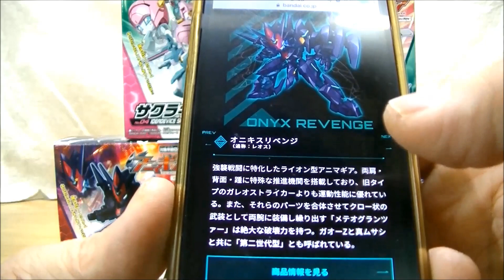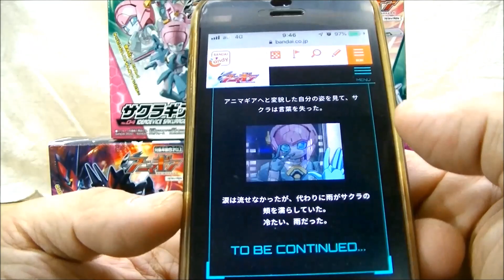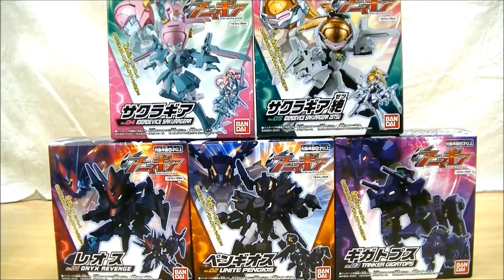【サクラギア争奪戦に勝利してやっと全種ゲット！】アニマギア６にラインナップの5種のデータを勉強！Anima Gear 6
アニマギア第６弾！
サクラギアがレアアソートだったため入手するのに手こずり、全種揃ってからレビューするつもりだったのでここまで遅くなっておりました！
今回はこちらの5種のキャラクターについて公式HPに掲載されているデータを読んで思い入れを強くしてから組み立てようということをやってみました！

コロコロイチバン！2021年2月号付録：アニマギア シュバルツフォース クリアグリーンVer.

【1弾～5弾までの全てのアニマギアから厳選！】オレマギアカスタムコンテスト2020に応募！

【組み立て＆シール貼り】アニマギア５ネオギアス(フェニックス ネオギアス)

【組み立て＆シール貼り】アニマギア５ コジロウ(デュアライズスタッガー)

【まとめ･感想･遊び方！】アニマギア4 変形･合体の楽しみ方！＆ユニコーン兄弟を2セット購入でいろいろやってみた！

【組み立て動画】アニマギア４ シュバルツフォース･バイスフォース【兄弟合体！ユニコーンライギアス！】

【組み立て動画】アニマギア バーサークソウル 04 アームズギロテッカーアビス

【組み立て動画】アニマギア バーサークソウル 03 ソニックイーグリット ファントム

【組み立て動画】アニマギア バーサークソウル 02 デュアライズカブトムラマサ

【組み立て動画】アニマギア バーサークソウル 01 ガレオストライカーオニキス

アニマギア２バスターギガラプトル ブレイドヴォルガ ディビジョンニードル ヴァリアブルシャークハンター･レスキュー

【全種揃ったのでカスタマイズ！】アニマギア No.05 デュアライズカブトアーミータイプ